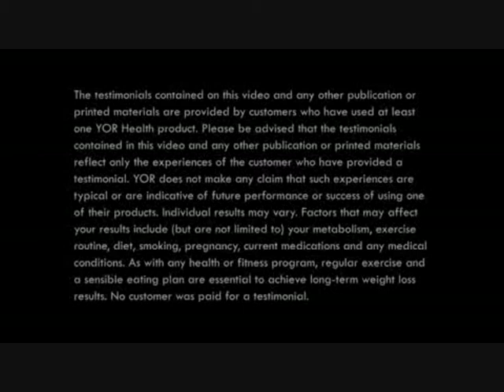Yorhealth "Exclusive" Part.6 (HD)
Daniel Jacobs grew up in the Brownsville section of Brooklyn, NY. Known as "The Wasteland" this is one of the toughest neighborhoods in the area, dominated by lower income public housing where approximately 39% of the population lives below the poverty levels. Having an older brother and living in Brownsville made fights a part of everyday life for Daniel.

At age 15, Daniel took his first steps into a boxing ring and as he puts it, "It was love at first sight." Since that day, he has been training his heart out and putting in countless hours at the gym. His devotion to mastering his craft has helped him win numerous amateur tournaments.

As a highly touted amateur boxing prospect, Daniel was fortunate enough to become an alternate for the USA Olympic Boxing Team for the 2008 Beijing Olympics. In December of 2007, Daniel officially went pro, signing with 2 of the most influential figures in all of Boxing, Al Haymon (Floyd Mayweather Jr.s manager, and 2006 Manager of the Year) and Oscar De la Hoyas Golden Boy Promotions. He has performed remarkably well fighting on undercards, following the footsteps of such greats as Sugar Shane Mosley, Bernard Hopkins, and Oscar De La Hoya, becoming one of the hottest professional prospects. Daniel is looking forward to getting a title shot in the near future as it is his ultimate goal to become a World Champion.

Daniel gained faith in YOR Health when he tried the product line. He uses each and every product and his favorites are YOR CompleteBurn and YOR Repair. The CompleteBurn gives Daniel a great boost of energy and the Repair makes him feel rejuvenated after all the wear and tear inflicted on his body.
Outside of the ring, Daniels goal is to become a successful business person. He sees the YOR Health opportunity as the perfect avenue to achieve that goal as he says, "The opportunity to earn an extra income with this company is unmatched. I want to expand and excel within YOR Health as an example of living a healthy lifestyle. And I love to help people achieve better health as well."